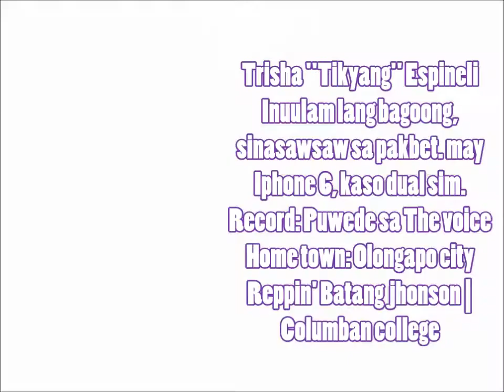Pinakamalaking ahas sa buong mundo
Sa CR lang namin matatagpuan haha.